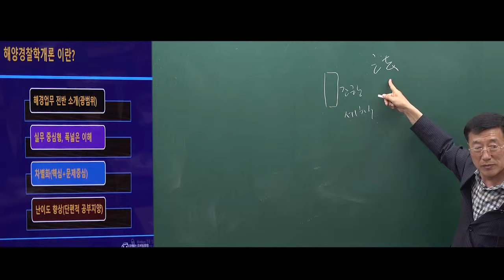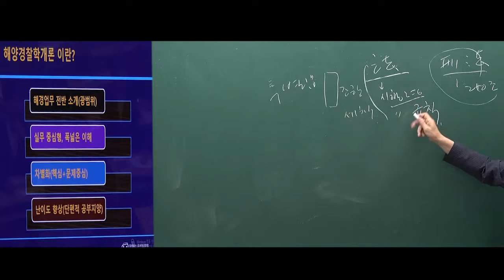2019년 5월 해양경찰학개론(해양함정, 해양경찰)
2019년 5월 해양경찰학개론(해양함정, 해양경찰)

Ucampus는 해양경찰, 특성화고 공무원, 공기업(공사) 취업 및 9급/7급 기술직공무원 공채 전문 사이트 입니다.